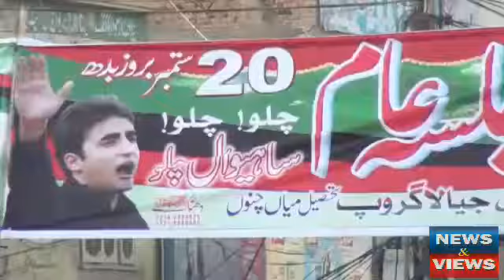پیپلز پارٹی کل بھی اور آج بھی عوام کی پارٹی تھی